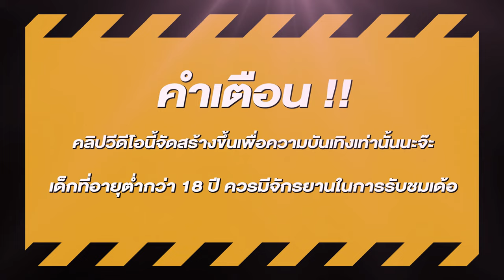สล็อตแตกง่าย สล็อตpg สล็อตเว็บตรง สูตรสล็อต สล็อตสาวถ้ำ